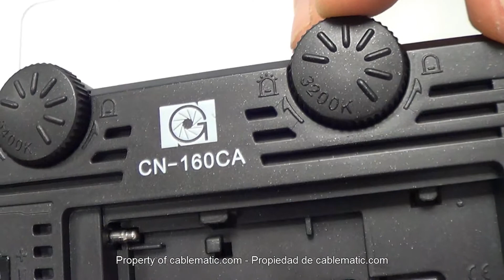Lámpara de LEDs para cámara 9,60W 160LED 2500K 7500K distribuido por CABLEMATIC ®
Lámpara o antorcha de LEDs para ser acoplada a una cámara de vídeo o de fotos, mediante la zapata hot-shoe de la cámara. Se trata de una lámpara de LEDs de bajo consumo que emite luz continua.

Especificaciones

    Número de bombillas LED: 160 unidades.
    Potencia total: 9,60 W.
    Voltage de operativa: 7,2 a 12 VDC.
    Iluminación: 780 lumens (máxima potencia).
    Pulsador de TEST con indicador de 5 niveles de carga de la batería.
    Funciona con 4 gamas de baterías recargables Li-Ion: Panasonic SD, Sony F, Sony FM y Sony FH.
    Intensidad de la luz y temperatura de color regulable mediante dos potenciómetros (regulable de 2500 a 7500 grados Kelvin).
    Dispone de 80 LEDs de temperatura 2500 K y 80 LEDs de temperatura de color 7500 K. La combinación de la intensidad de brillo de ambos tipos de LEDs, es lo que configura la temperatura de color.
    Conector a cámara de tipo zapata hot-shoe macho.
    Rectangulo frontal de 135 x 90 mm.
    Se suministran 3 filtros rectangulares extraibles que se colocan en la parte frontal: difusor blanco translúcido, azul (para obtener luz de 3200 grados Kelvin) y magenta (green minus).
    Soporte orientable en inclinación.